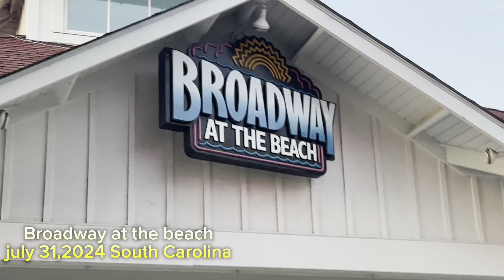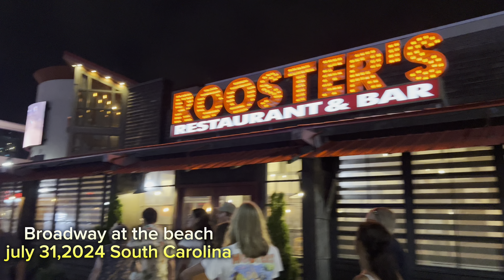Broadway At The Beach Myrtle Beach Walking Tour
31july 2024 broadway at the beach south carolina united states.

▶️ Channel:  santoshchhetry3794